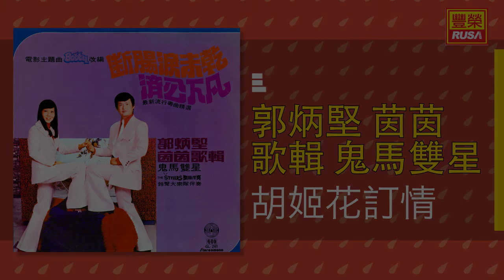郭炳堅 茵茵 - 胡姬花訂情 [Original Music Audio]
《郭炳堅 茵茵歌輯 鬼馬雙星》今天豐榮推出郭炳堅 茵茵歌輯 鬼馬雙星裡的好歌。“斷腸淚未乾”、“胡姬花訂情”、“香港制水記”、“失戀人”、“特分有型”、“雙星情歌”。